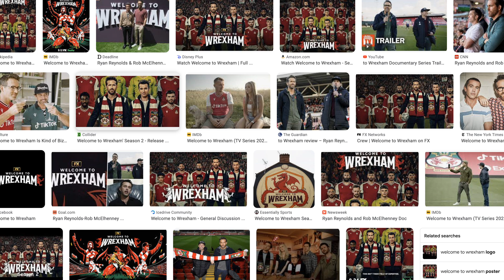How Ryan Reynolds Built A $610 Million Side Hustle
Steal the strategies of these 5 business-savvy celebrities to grow your business.

Kipp and Kieran dive into how 5 marketing-minded celebrities have grown their business (and how you can too). Learn more on why Taylor Swift is an amazing content marketer, the power of understanding your audience, how to create your own flywheel of distribution, the importance of owned media, and marketing with an emotional connection.

and join the Marketing Against the Grain community on the Community Discovery page!

Timestamps
00:00 Intro
01:14 Taylor Swift
09:56 Jimmy Buffett
15:04 Ryan Reynolds
21:20 Reese Witherspoon
25:50 Dwayne "The Rock" Johnson
31:18 Outro